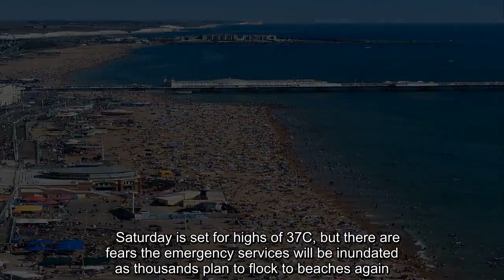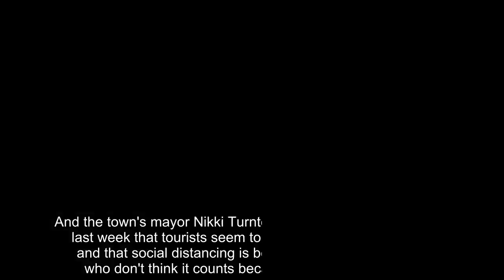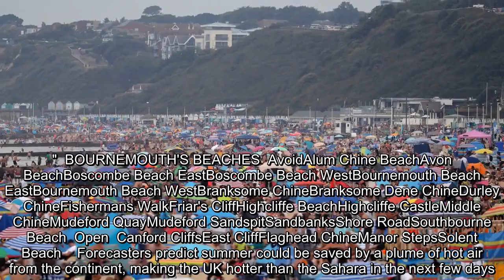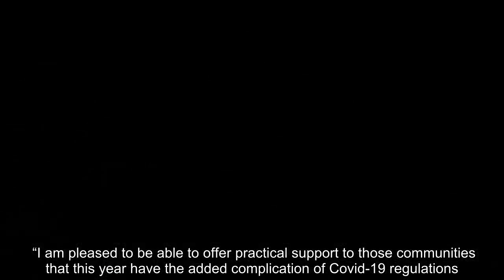Brits told avoid beaches on 37C Scorcher Saturday - as heatwave to last week